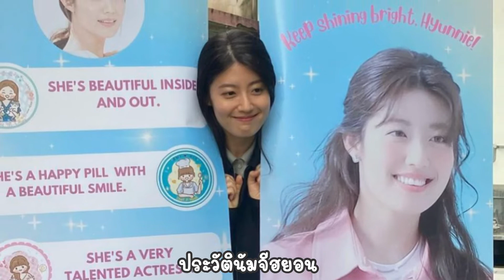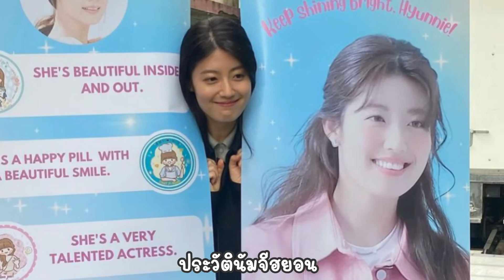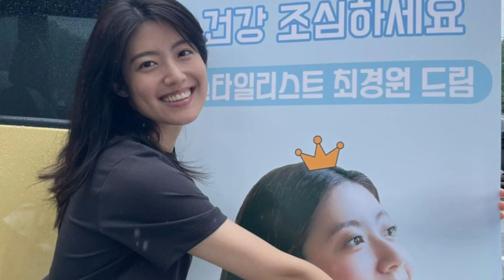ประวัตินัมจีฮยอน | ประวัติ Nam Ji Hyun | คันปากอยากเล่า